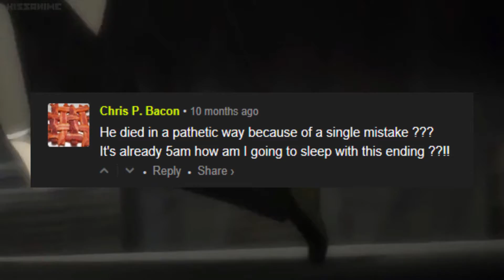Why I like Death Note's Ending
So I finally uploaded a video after a very veeeeeery long time.
Well, better late than never.

In this video I'm defending the ending of the Death Note anime.